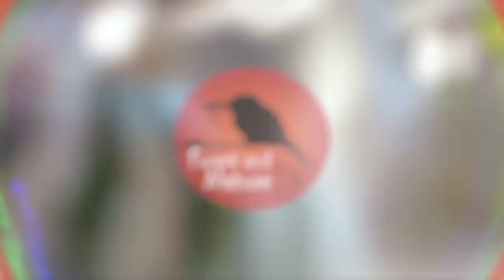ಈ ಹಳ್ಳಿಗೆ ನುಗ್ಗಿತ್ತು 200 ಆನೆಗಳ ದಂಡು.Assam border Villeg 200 elephants.Forest and Nature Tv